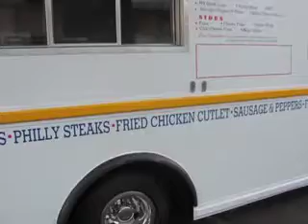One Stop Motors - 1998 Diesel Chevrolet Stepside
1998 Diesel Chevrolet Stepside

Full Kitchen which includes commercial four burner stove/oven,18 inch char grill,36 inch flat grill, 20 cubic inch True refrigerator, 5 cubic inch chest freezer, 2 basket gas deep fryer, 2 bay steam table, 7500 propane quiet master generator, two 100 lb. propane tanks, roof mount A/C, diamond plated floor, and a three compartment sink, plus hand washing. Truck was purchased in July with complete new kitchen. It has a DIESEL engine with only 200,000 miles. This truck is ready to make money! Not a better deal to be found! A MUST SEE !!! $58,000

Vehicle located in Hamden, CT. AD ID# 48951